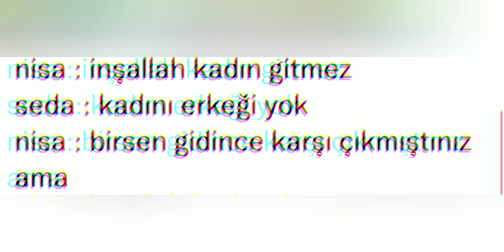Survivor Yağmur bu hafta potaya girmezse Ardahan’ı bu potada kurtarabilecek hiçbir güç yok